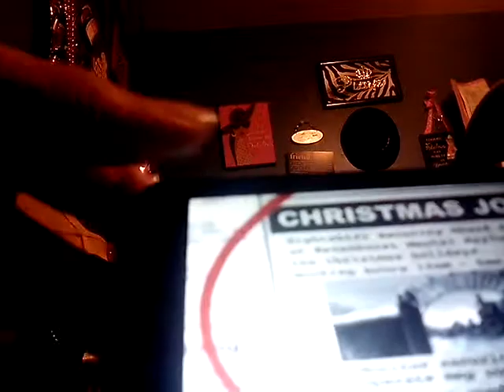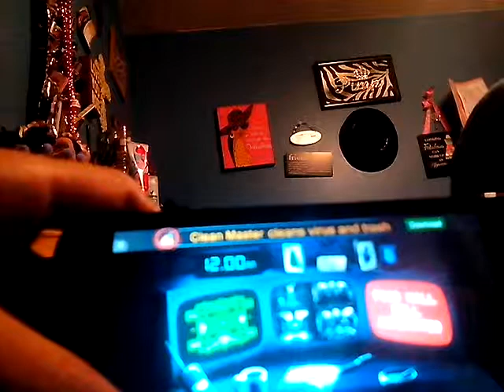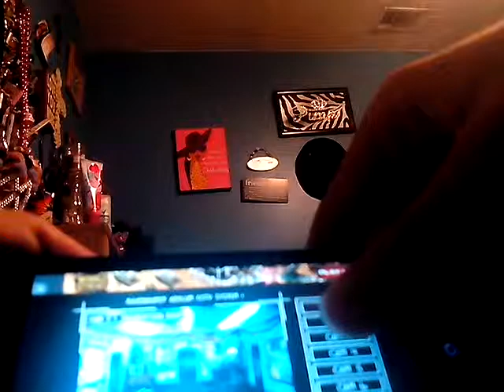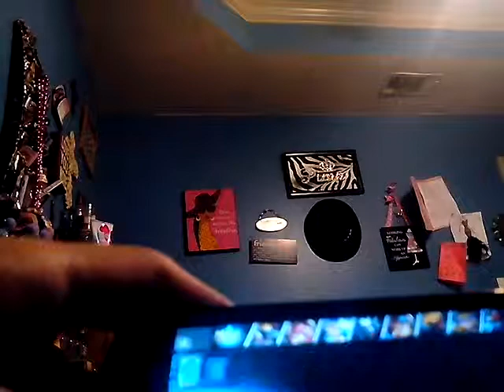Asylum night shift Christmas edition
Scary stuff happened in the asylum on christmas but H30 davelerious has done it